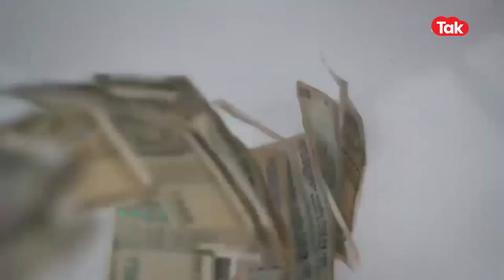BJP नेता ने Kejriwal से 2 साल पहले ही कर दी थी ये बड़ी मांग, सामने आया Video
बीजेपी नेता सुब्रमण्यम स्वामी का ये बयान 2 साल पहले का है... जब पत्रकारों ने उनसे पूछा कि क्या आर्थिक संकट को दूर करने के लिए नोटों पर भगवान की तस्वीर छापनी चाहिए... तब सुब्रमण्यम स्वामी ने कुछ इस तरह से जवाब दिया...